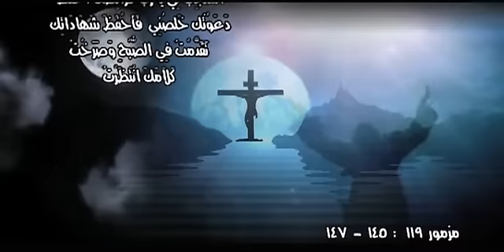استجب لي يارب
مزمور 119 : 145-147
صرخت من كل قلبي. استجب لي يارب. فرائضك أحفظ
دعوتك. خلصني، فأحفظ شهاداتك
تقدمت في الصبح وصرخت. كلامك انتظرت